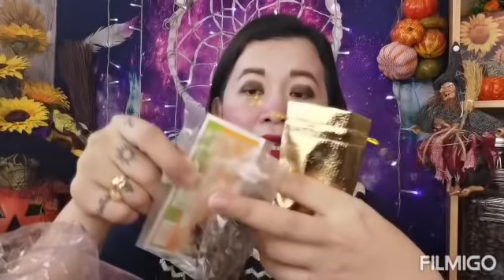Isabit ito sa Pintuan upang stunaming Swerte ang Dumating-Apple Paguio1